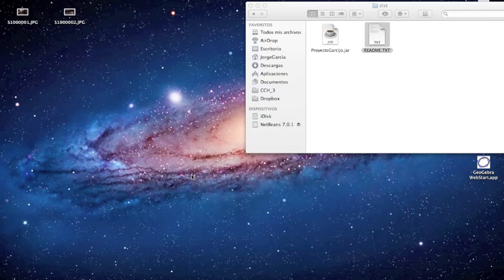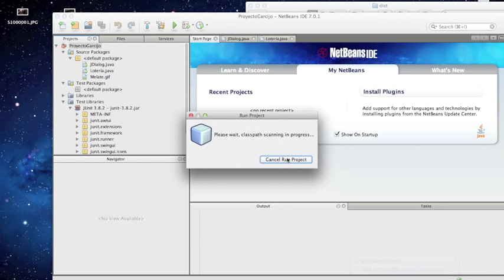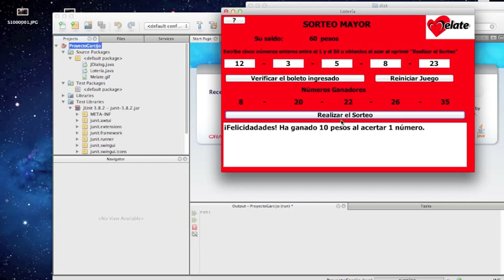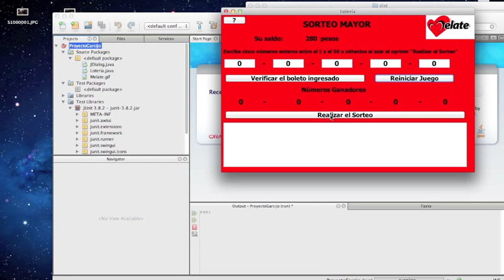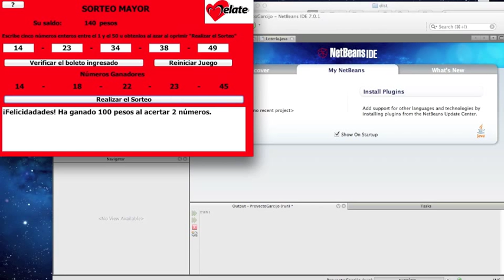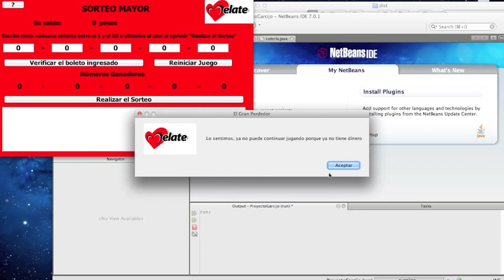Lotería Java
A los que les interesa ver el código, una gran disculpa, el ordenador donde lo tenía guardado se descompuso y no lo he vuelto a usar. Lo siento : /